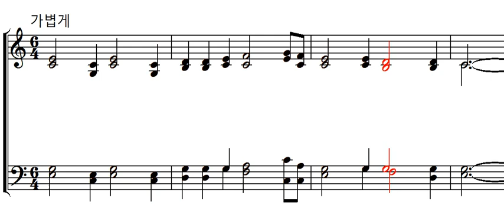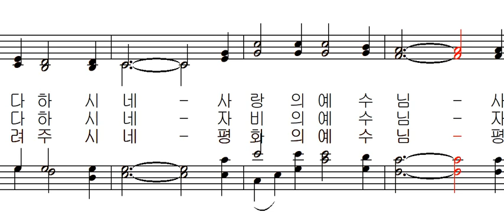기도 공동체 성가 335 - 사랑의 주 예수님이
기도 공동체 성가 335 - 박윤호 작사, 작곡 김태집 편곡 - 사랑의 주 예수님이